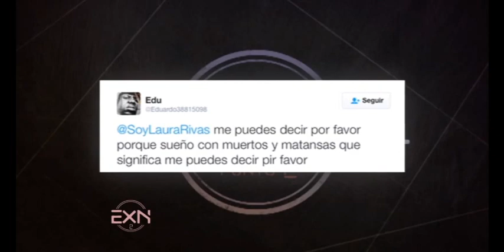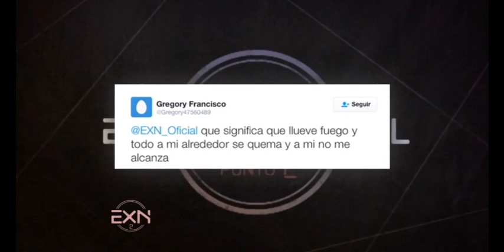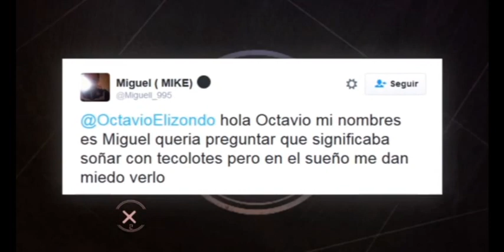¡Sueños inquietantes! Augurios de matanzas y catástrofes